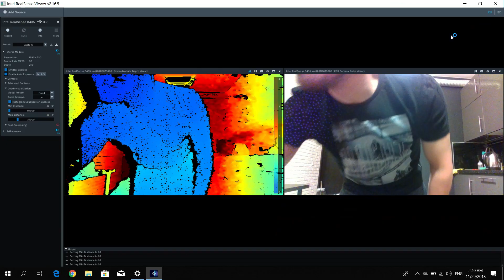Автоматическая фотостудия: часть 1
Я делаю фотостудию, в которой человек сможет снять себя без участия фотографа.